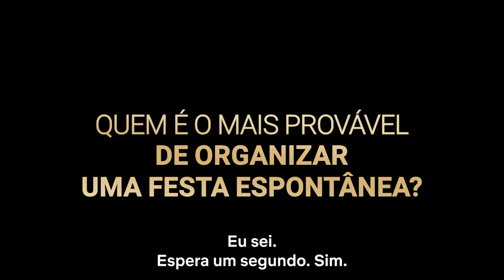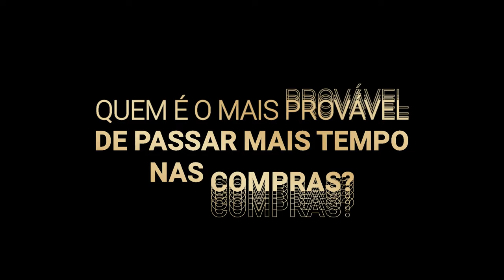Michele Morrone and others.. promo